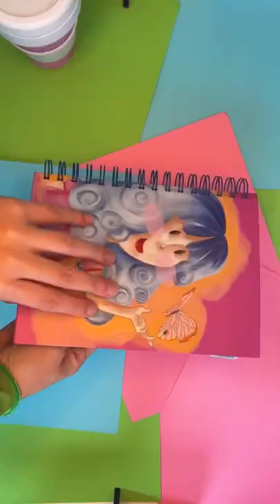Bullet journal JUNIO 🥰😀🌈